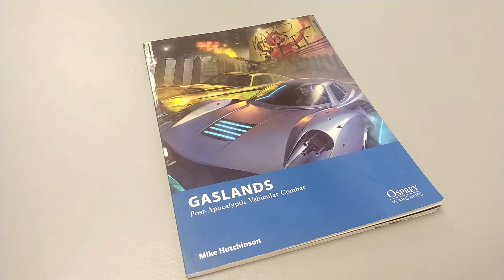Gaslands: Those Mean MONDO Streets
You've seen Gaslands before, but never quite like this.
In which we run a little experimental gauntlet.